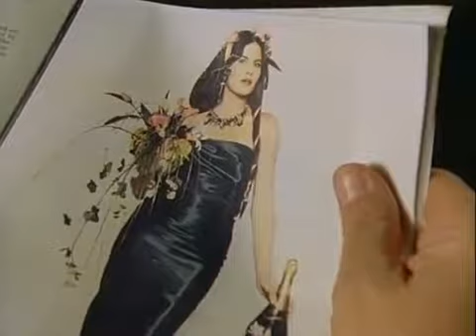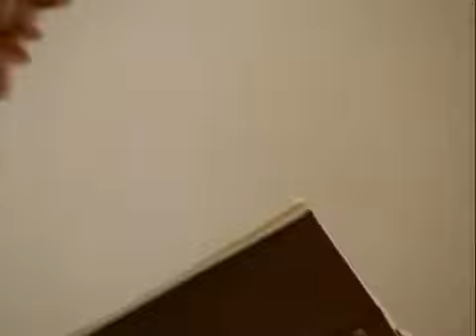Mit Leib und Seele Staffel 2 Folge 11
Die letzte Frage.

Der liebe Gott -Staffelende-

Die verzweifelte Tat.

Der schmale Weg.

Die innere Stimme.